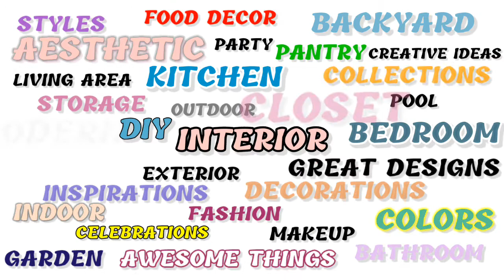MINIMAL CREATIVE NAIL ART DESIGNS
Elegant minimalist nail art designs ideas.
Latest Uploads:
More about:
*BATHROOM
*BEDROOM
*KITCHEN
*LIVING AREA
*PANTRY
*LAUNDRY AREA AND UTILITY
*CLOSET